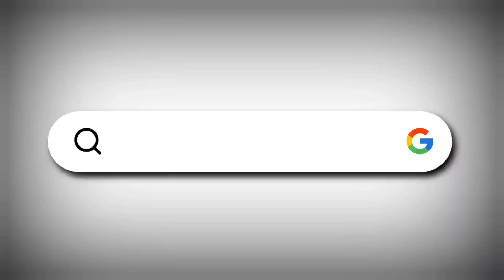INDI - Tipu Sultan Jayanthi par imran mujawar ki baat | I today news indi